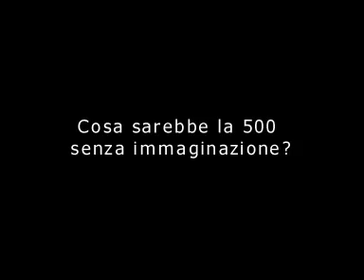Anuncio Parodia Stilo -Fiat 500-